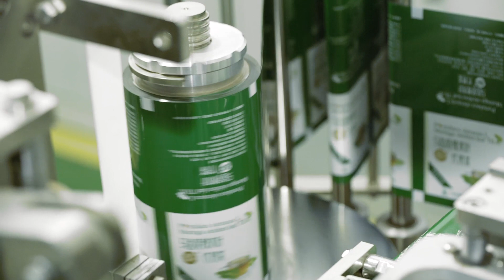DXD01KC20 tea bag packing machine